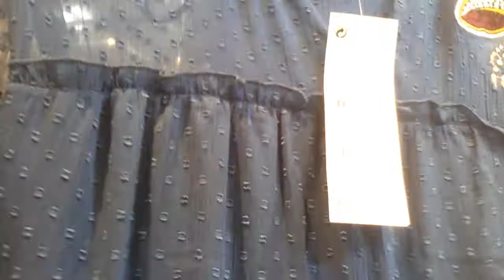modas zancadas del petrolio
Las etiquetas donde ponen poliester, poliamida, 50/100 poliester